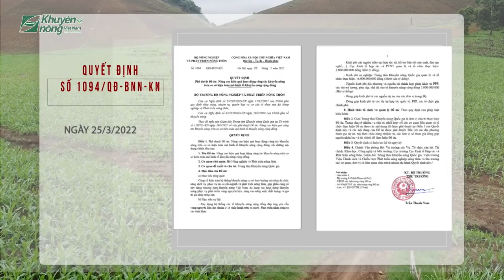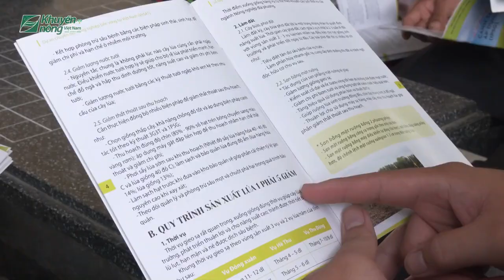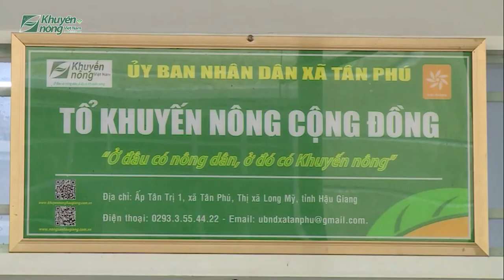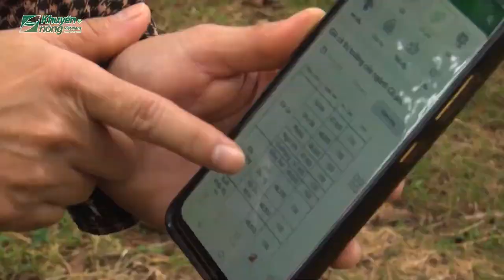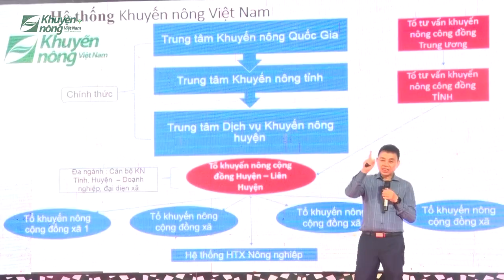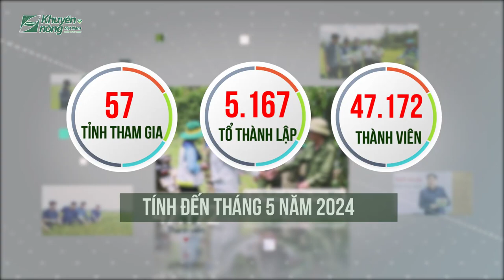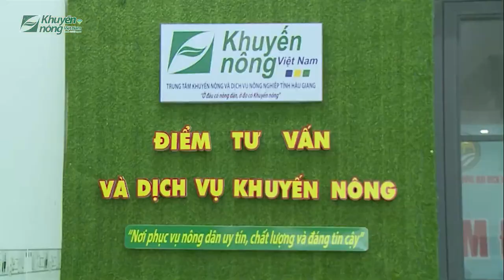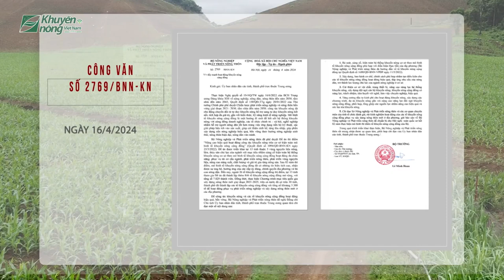Khuyến nông cộng đồng - Vạn bước chân kết nối